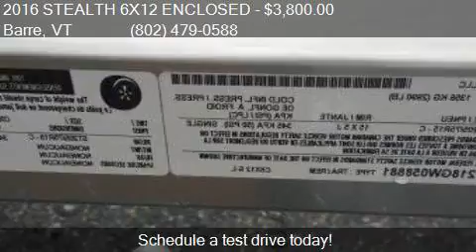2016 STEALTH 6X12 ENCLOSED for sale in Barre, VT 05641 at M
This 2016 STEALTH 6X12 ENCLOSED  is for sale in Barre, VT 05641 at Midstate Trailer Sales.

Engine:
Transmission:
Color: Champagne
Mileage: 0
Contact Midstate Trailer Sales 1365 US Route 302 Barre, VT 05641 to test drive this 2016 STEALTH 6X12 ENCLOSED  today.